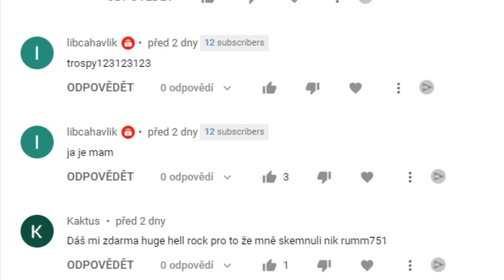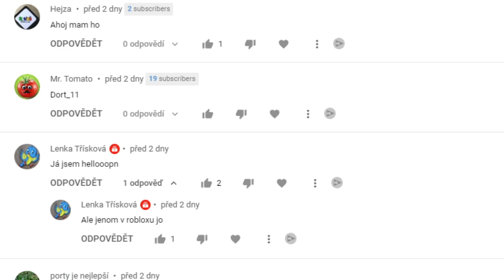ROZDAL JSEM DVA HUGE HELL ROCKy? 🥚 Pet Simulator X 🐾 Roblox | tNo CZ/SK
💰 Earn coins!
🥚 Open eggs!
😺 Collect pets!
✨ Enchant and upgrade!
🗺️ Unlock worlds!
✔️ Trade pets!
Currently 950+ pets to collect! 🐾
🔔 Follow for game updates! 🔔
🧡 Made with love by Preston

Huge Easter Cat
Huge Cyborg Capybar
Festive Huge Cat
Huge Super Corgi
Huge Rainbow Unicorn
Huge Dragon
Huge Dog
Huge Cupcake
Huge Lucky Cat
Huge Gargoyle
Huge Samurai Bull
Huge Floppa
Huge Sleipnir

0:00 Úvod
1:05 Můj Team
4:40 KONEČNĚĚĚ